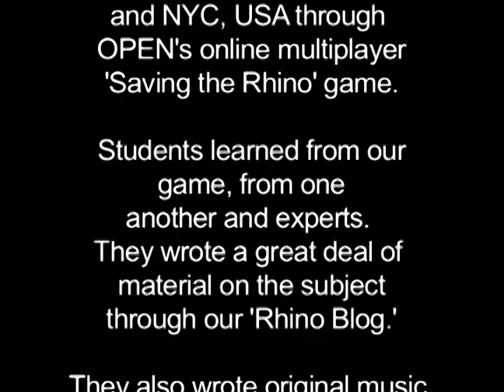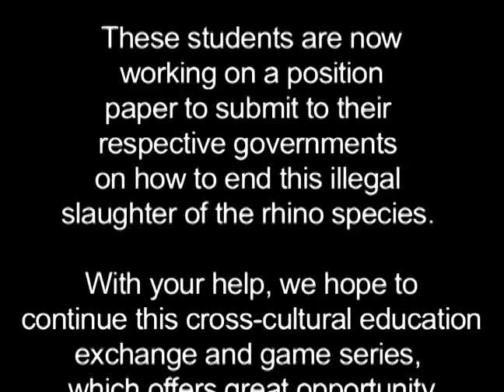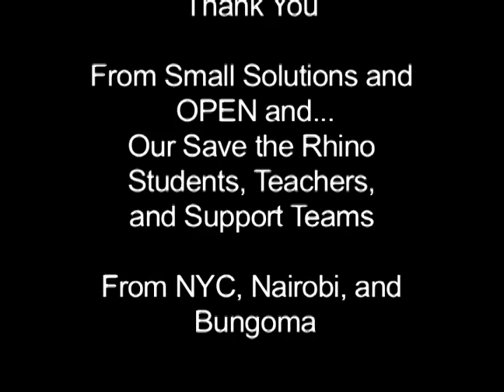Small Solutions Kids and Save the Black Rhino Game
This pilot project last summer engaged kids in learning about the threats to the Black Rhino by engaging in a game produced by One Planet Education Network (OPEN).  Kids were playing together. communicating on Skype, and creating their own songs across the Oceans between the US and Africa.